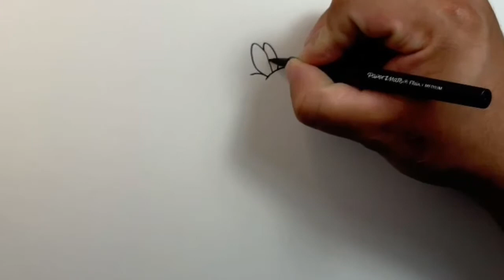HOW TO DRAW PLUTO | MICKEY MOUSE CLUBHOUSE | Easy Step-by-Step Tutorial | FOR KIDS